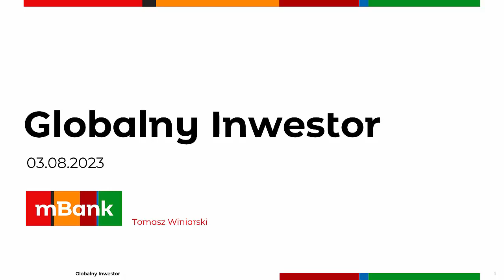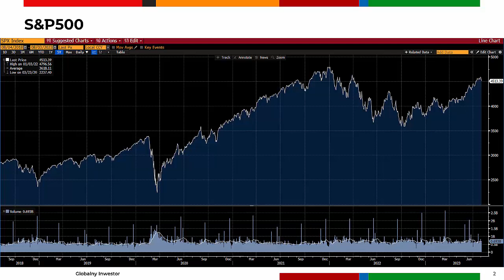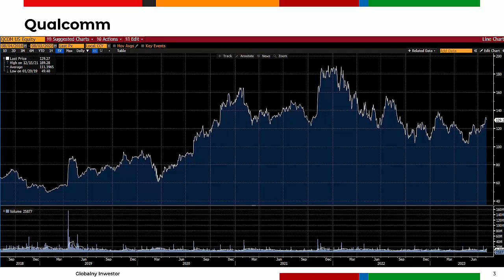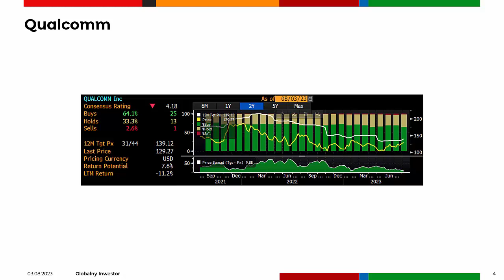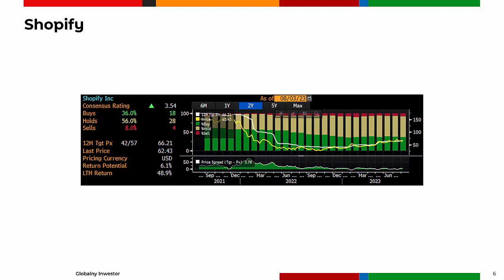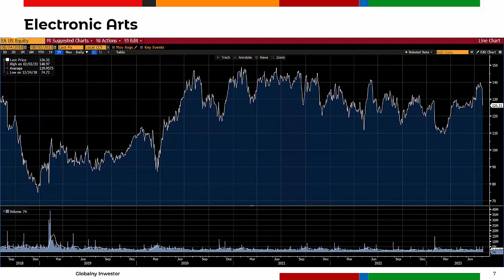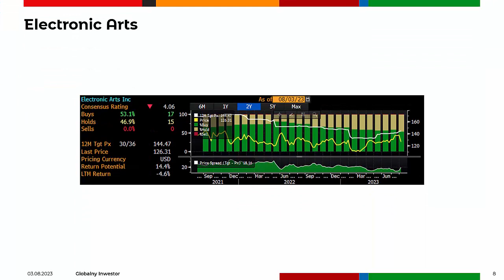Qualcomm, Shopify, EA - Qualcomm wciąż zmaga się ze słabszym popytem na elektronikę 03.08.2023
Qualcomm wciąż zmaga się ze słabym popytem na rynku smartfonów.
Solidne wyniki i prognozy Shopify.
Prognoza sprzedaży Electronic Arts nie zadowala inwestorów.